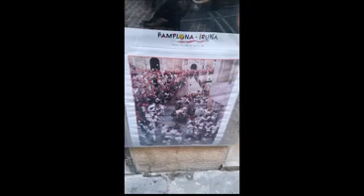Geh Deinen Weg x264